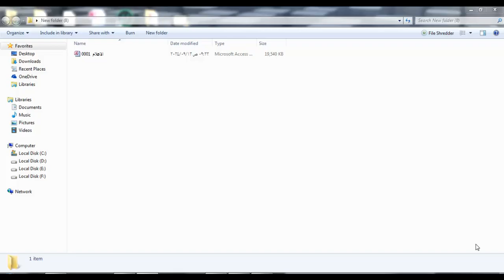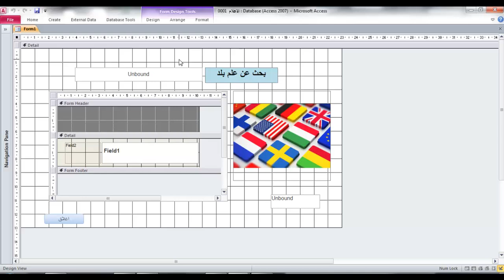برنامج تحميل اعلام العالم | تحميل ملفات اكسس مفتوح المصدر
تحميل البرنامج